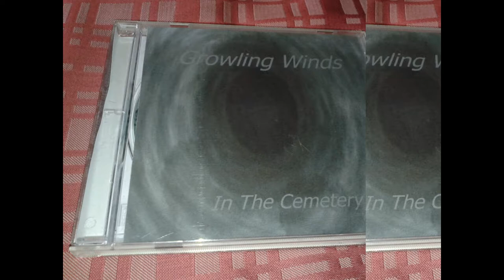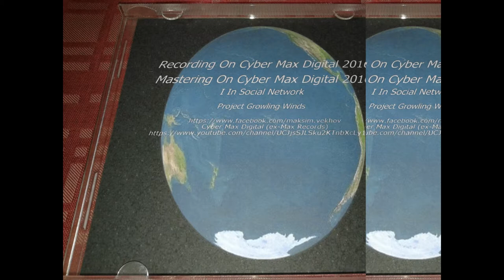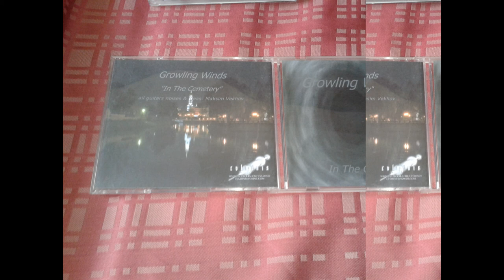Growling Winds - In The Cemetery (Fragment Of Track)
My Realese On CVLMINIS Records 2017 (jewel case)
Support Ukrainian Music!
One Man Project: Growling Winds
Song: In The Cemetery (Fragment Of Track)
Single: In The Cemetery
Genre: old school noise
Full Time: 14:29
Year: 2016
Country: Ukraine